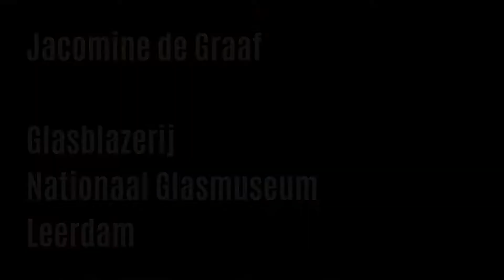Jacomine de Graaf - Glass Flower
Glasblazerij Nationaal Glasmuseum
Uniek aan het Nationaal Glasmuseum is de eigen Glasblazerij in een voormalige houtloods aan de rivier de Linge. Glasblazers toveren voor uw ogen van zand, kalk en soda prachtige objecten van glas. Ze blazen het glas met een blaaspijp, trekken glasdraden, voegen kleur toe en zwaaien met de pijp, waardoor niet één object hetzelfde is. Dit magische proces wordt in detail uitgelegd en kunt u vanaf de tribune volgen. Naast de eigen ervaren glasblazers, experimenteren kunstenaars en ontwerpers op uitnodiging van het Glasmuseum met glas.